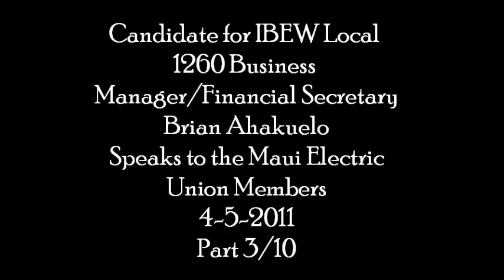Brian Ahakuelo 3 of 10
Brian Ahakuelo as a candidate is seeking the position of Business Manager/Financial Secretary for the

IBEW Local 1260 that oversees many company unions in Hawaii, including Hawaiian Electric, Maui

Electric and Hawaii Electric and Light Co.